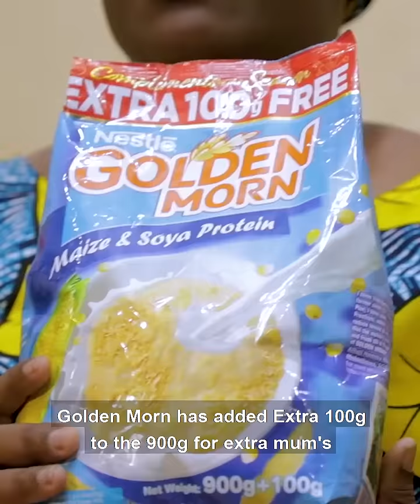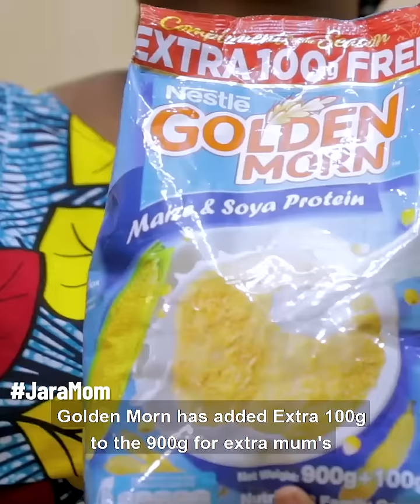Golden Jara Pack with RealWarriPikin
Are you a Jara Mum with your full chest or coded Jara Mom like Warripikin?

Golden Morn Jara Pack is fully Jara, you get an extra 100g on every 900g pack you buy. Buy at a store near you.